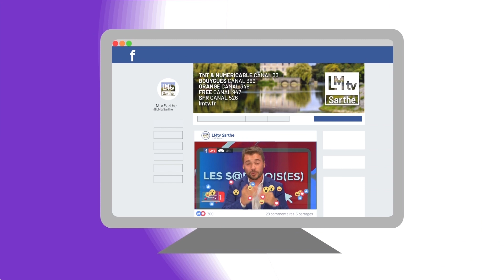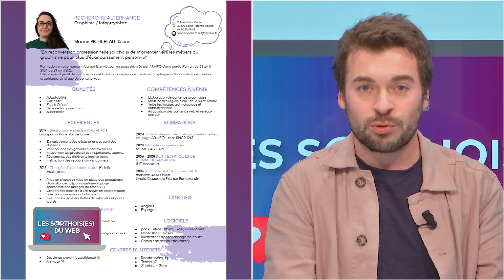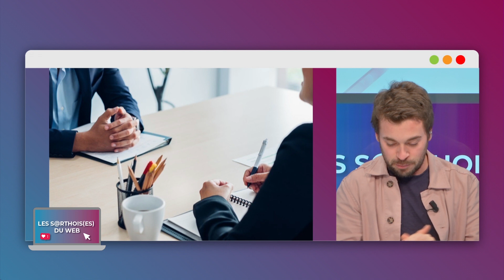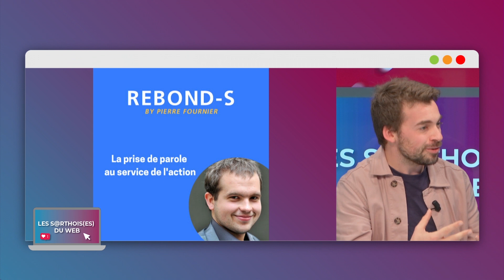Les Sarthois(es) du Web - Partie 1 : De la timidité à formateur en prise de parole !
Partie 1 : De la timidité à formateur en prise de parole !

Pierre Fournier était un grand timide. Mais ça, c’était avant, il s’est transformé, il est, aujourd’hui formateur en prise de parole et créateur du podcast “Rebonds” il donne la parole à des journalistes, chefs d’entreprise pour qui, la prise de parole a du sens et une importance.

Partie 2 : Pétanque, Karaoké et fléchettes… Bienvenue au Crazy Monkey

Un nouveau lieu de divertissement et de loisirs à ouvert au Mans. Il vous sera possible de boire un verre (toujours avec modération), prendre une planche apéro, faire des fléchettes, un quiz ou même un karaoké privatif.

Sébastien Le Coz à ouvert Crazy Monkey, le nouveau lieu de loisirs en plein coeur du Mans rue Dr Leroy.

Un nouvel épisode de l’alternance de la semaine avec Marine Pichereau, en reconversion qui cherche une entreprise en tant que graphiste et infographiste !

Partie 3 : Violence Conjuguales : Un moyen-métrage est diffusé au CGR !

Alors qu’un nouveau féminicide a été déclaré cette semaine. Un moyen-métrage dénonce les violences conjugales physiques et psychologiques le 17 février 2024 au CGR Le Colisée au Mans.
Lucas Gest est le réalisateur et nous parle du processus du création de ce film de 45 minutes et de l’origine de “Bichette”

Partie 4 : La Brigade du web - L’appli “Allo Voisins”, qu’est-ce que c’est ?

Toutes les semaines Manon décortique pour vous les événements à faire en Sarthe, les applications à connaître et les journées mondiales de …

Liste des invités :
Pierre Fournier : Formateur en prise de parole & podcasteur
Marine Pichereau : L’alternance de la semaine
Lucas Gest : Réalisateur “Bichette”
Manon Enius : Chargé de communication et chroniqueuse‎